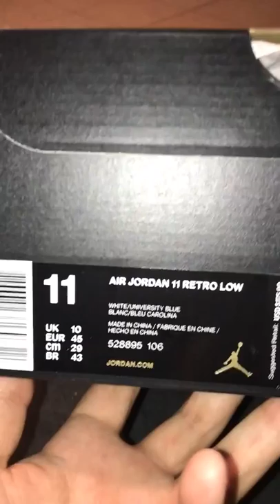Air Jordan Retro 11 UNC unboxing